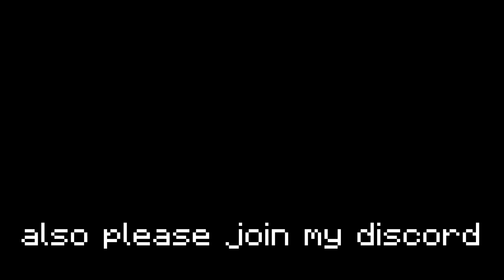Floor 7 - ALL Terminals FULL GUIDE | Hypixel Skyblock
Social Media

Content
00:00 Intro + General Information
00:46 s1
01:45 2t
02:45 2b
03:43 3
04:52 4
06:09 Outro

Last Words:
~Bobls is great...